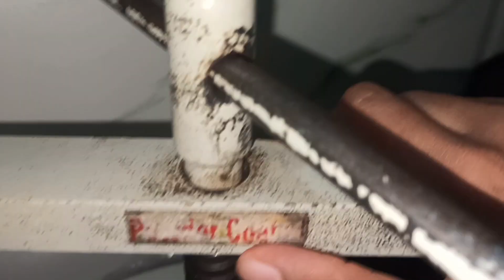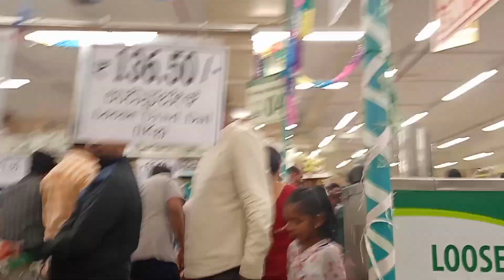ದೀಪಾವಳಿಗೆ ಊರಿಗೆ ಹೋಗ್ತೀವಿ ❤ d mart 🛍️💸shipping. ಮಸಾಲ ಅಕ್ಕಿ ರೊಟ್ಟಿ 🥰binduskannadavlogs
hello everyone.
kannada youtuber
this is my YouTube channel...

your expected to me.
daily vlogs.
skin tips.
health tips.
outing vlog.
shopping vlogs.
recipe.
cleaning vlogs.
baby tips.
and all please support mee.

my email I'd.  bindumgowdasagar@gmail. com
Instagram I'd

this information provided on this channel and this video is for general propose only  and should published on this channel is  our won creating work protected  under copyright low